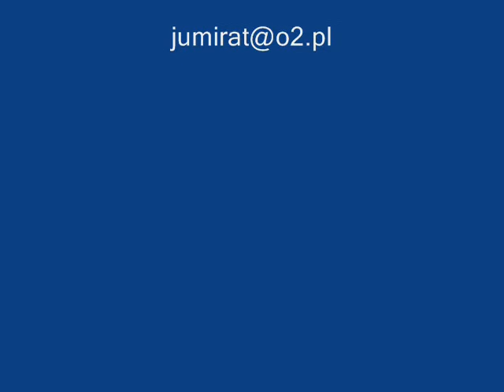akita inu TAKARA Jumirat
Hodowla Jumirat- 4,5 miesieczna akitka TAKARA